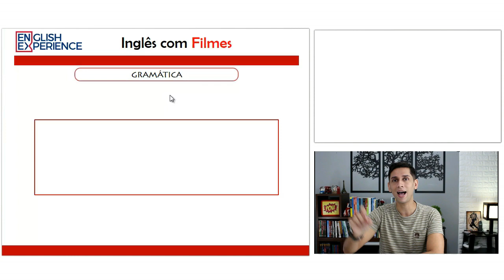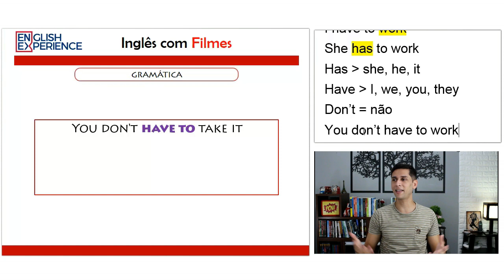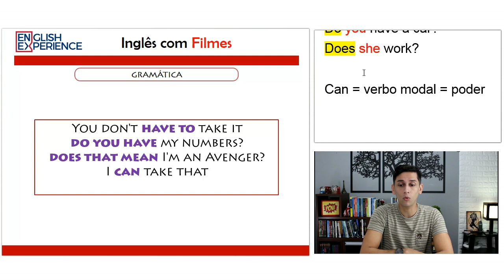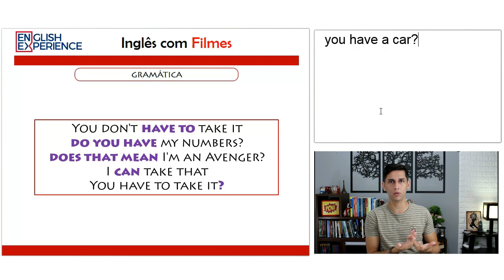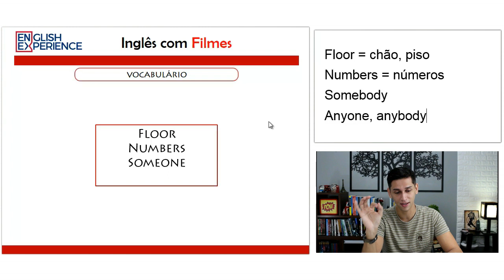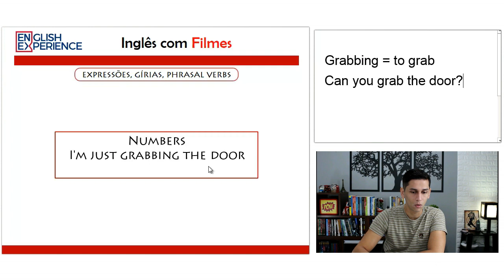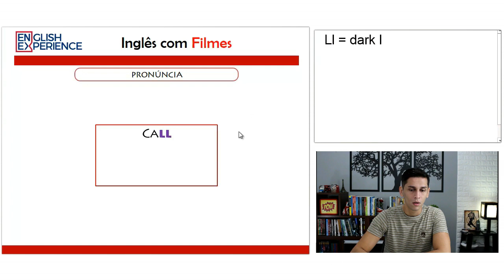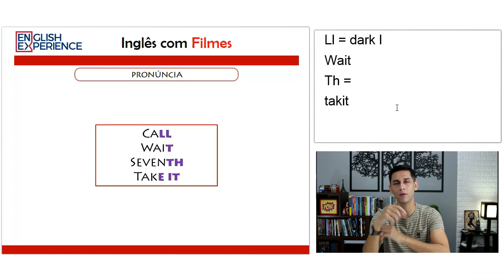Aprenda Inglês com Filmes - Aula 001 | ANÁLISE TEXTUAL | (Homem-Aranha de volta ao lar)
Nesta aula você conta com a aula de análise textual onde eu explico detalhadamente os principais pontos gramaticais deste trecho do filme do homem-aranha de volta ao lar.

Além disso explico phrasal verbs, gírias e expressões também presentes nesse trecho e ainda dou dicas de pronúncia relacionadas as palavras deste trecho.

Antes de fazer esta aula é importante que você assista ao trecho do filme onde há o diálogo a a ser estudado nesta aula. O link do trecho do filme é este

Recomendo também que você assista a aula em que eu explico detalhadamente como você deve estudar com filmes e assim maximizar o seu aprendizado e garantir a memorização e internalização da gramática de modo simples e fácil.

Você também pode baixar o MP3 e o PDF deste trecho do filme para te ajudar a assimilar e ampliar a sua imersão no idioma.